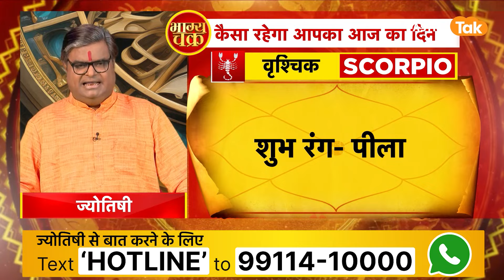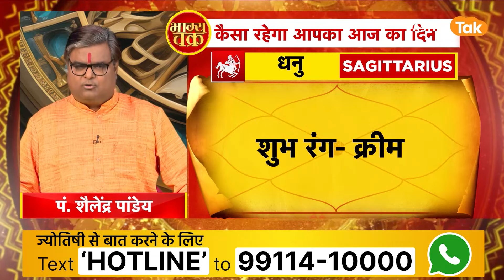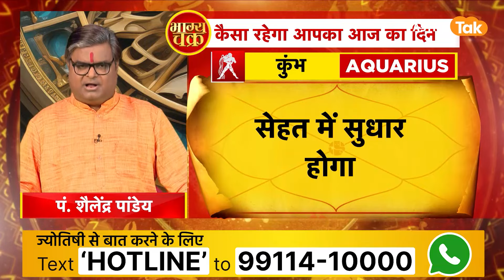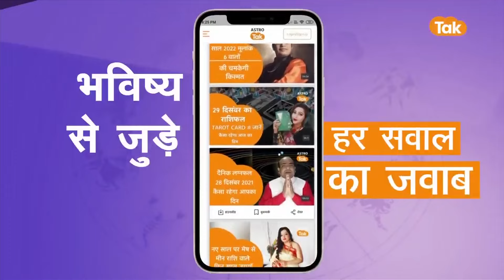08 मई के भाग्य चक्र की भाग्यशाली राशियां | Shailendra Pandey | AstroTak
08 May 2024 के भाग्य चक्र में आज का दिन किन राशि वालों के लिए है भाग्यशाली...